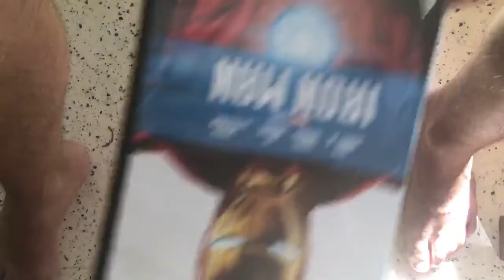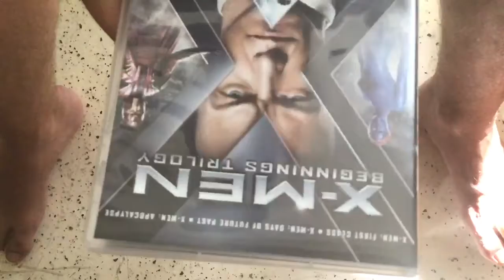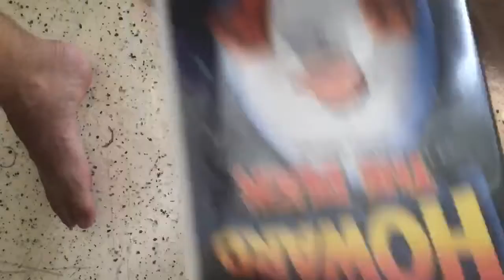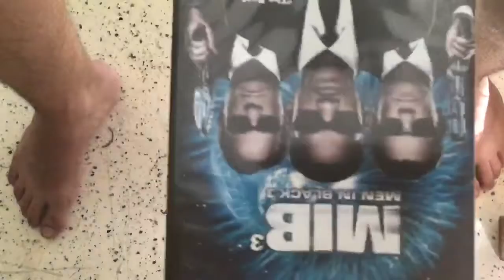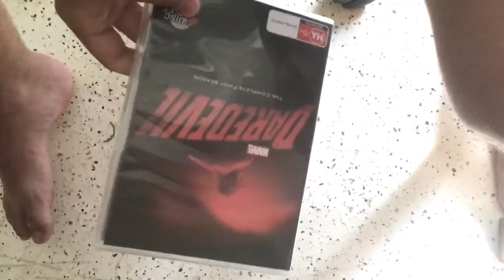Updated Marvel DVD and Blu Ray Collection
Marvel is awesome